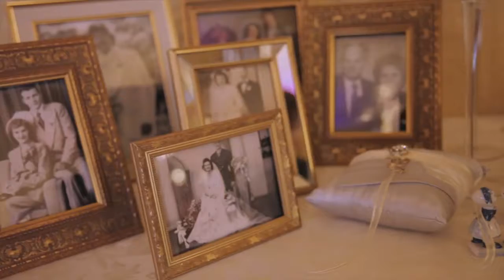Steve & Kelly's Wedding Film HD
evenement